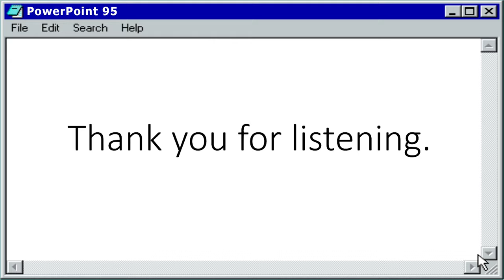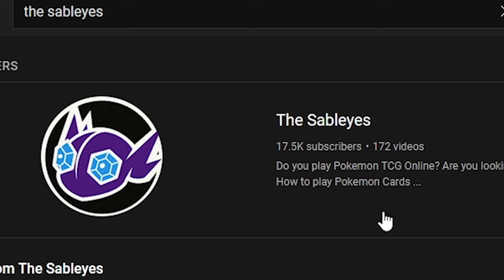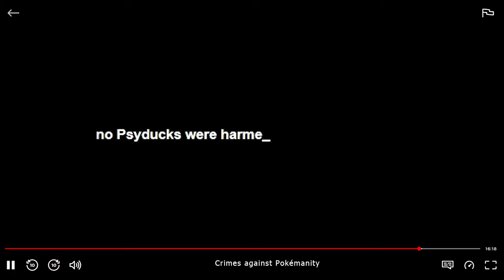Pokémon Legends Arceus Playthrough Part 2